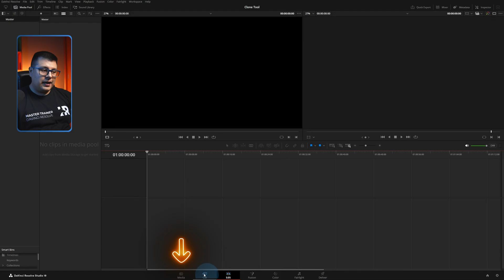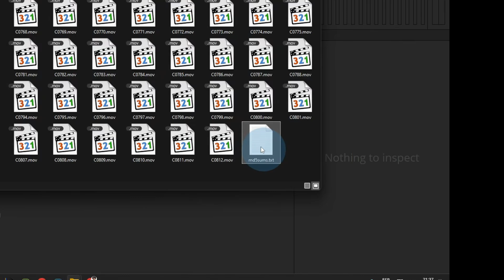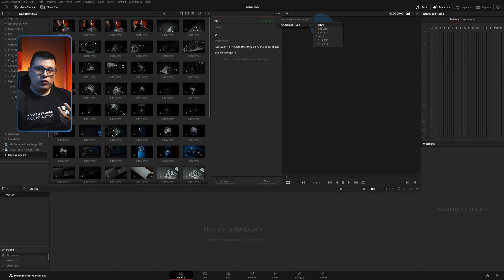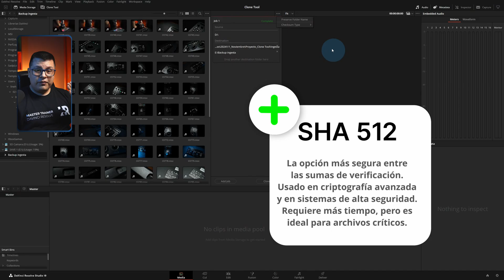Salva tus medios en DaVinci Resolve sin errores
Descubre cómo proteger tus archivos y evitar pérdidas con el Clone Tool de DaVinci Resolve. En este tutorial detallado, aprenderás a usar métodos de verificación como MD5 y SHA para copias seguras, ideal para eventos únicos e irrepetibles. ¡No pongas en riesgo tu trabajo, realiza respaldos seguros y mantén la integridad de tus datos!

*Mi equipo o recomendaciones:*
*Cámaras*
▸ Cámara de video - Sony FX3 -
▸ Cámara de fotos/video  - Sony A7IV -
▸Camara de cine - Blackmagic Pocket 4K -
*Lentes*
▸ Lente gran angular - Sony 16-35 GMii -
▸ Lente de rango medio: Sony 24-70 GMii -
▸ Lente telefoto: Sony 70-200 GMii -
▸ Lente telefoto asequible: Tamron 70-180 -
*Trípodes*
▸ Trípode de estudio: Smallrig RA-S280-
▸ Trípode de viaje: Vanguard VEO* -
▸ Kit de micrófono inalámbrico: DJI Mic 2 -
*Iluminación*
▸ Luz principal: SmallRig RC 220B -
tubo led- Nanlite PavoTube -
*Mochila*
▸ Mochila: Lowepro Fastpack -
*Accesorios*
▸ Micro Color Panel -